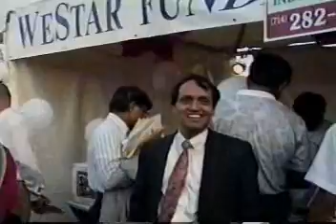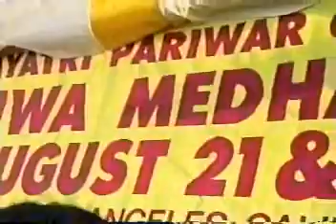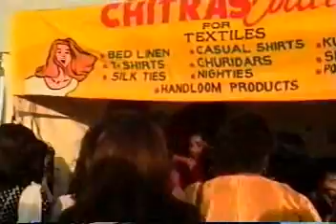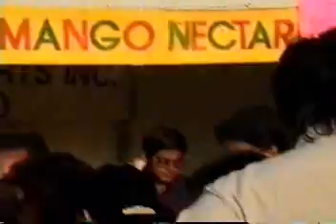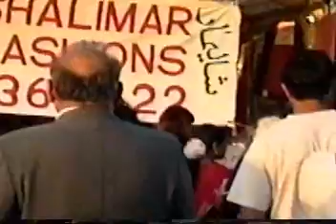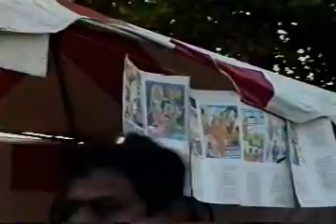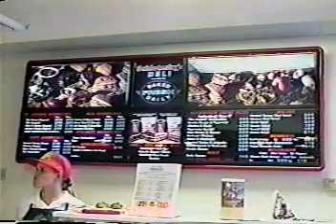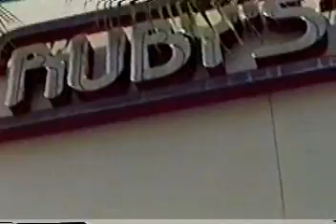19930815-Sumit R.BD.- BabuKakaVisit-LapasiHmParty -Pankaj's*Slozski-Jayshee HmAll May * Birthdays-2H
WATCH YOURN INTERESTED MOVIE VIDEO SECTION BY: DRAG COMPUTER CURSOR TO THE SECTIO, THEN CLICK & PLAY.
19930815-Sumit RBD.-
BabuKakaVisit-
LapasiHmParty -
Pankaj's **Slozski-
Jayshee Hm- AllMay BirthdayDETAIL: 00: Sumit BD-  7 Min:IndiaAugust 15 LA Mela; Jayshree. - Shai Hm;
15 min:BabuKaka BD Visit -
25 Min:Lapasi Hm Party- 32Min: Pankaj's **Slozski Retaurant Puja- 36Min Jayshree Raxa Banthan- 42Min: Rohit Parents inLA- 48 Min: *--
50Min: All May BD@BLANK- Jayshree hm***  NO REORDING TILL END 2H-
Personal Home to view by Close Friends & families with respecting our